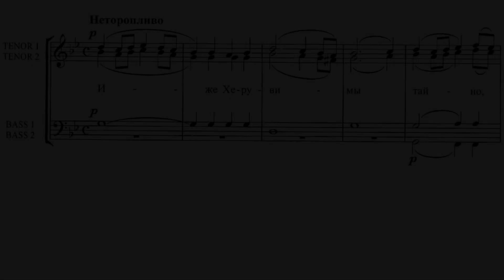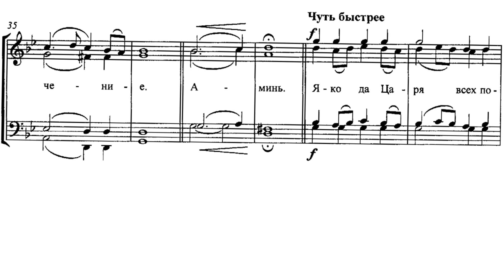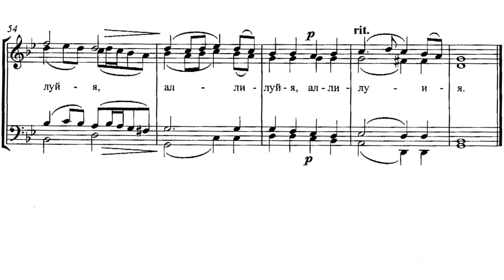«Херувимская песнь» И. Денисовой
«Херувимская песнь»
муз. И. Денисовой